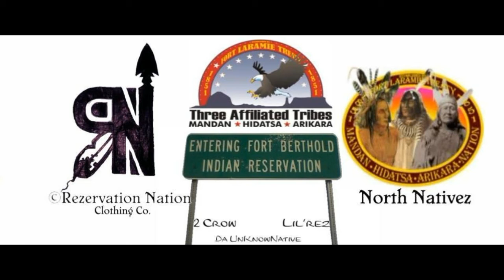2 Crow - Change The Plains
This is the track, "Change The Plains" performed by "2 Crow" and is from the album "North Nativez Present: Change The Plains".